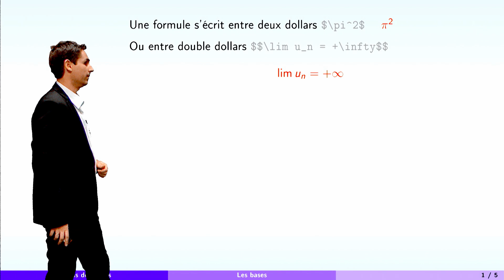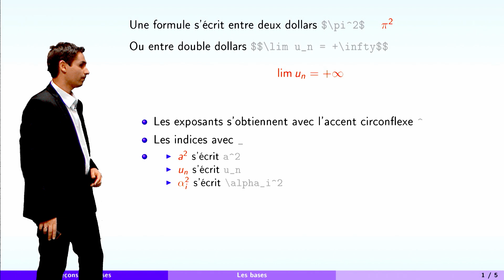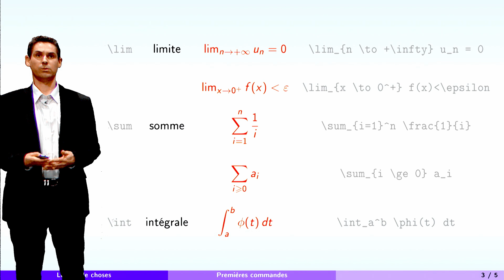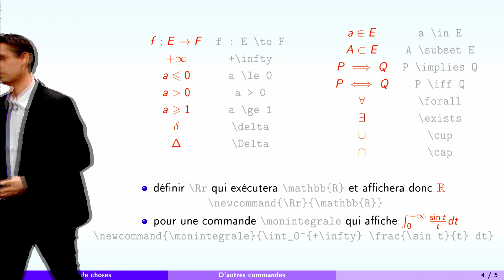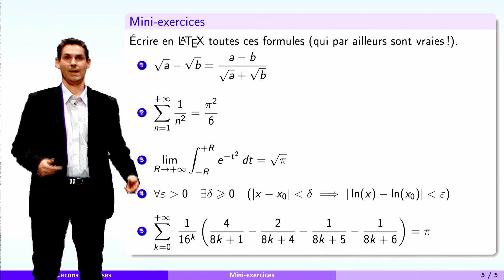Leçons de choses - partie 3 : LaTeX en cinq minutes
Chapitre "Leçons de choses" - Partie 3 : Écrire des mathématiques: LaTeX en cinq minutes

Le langage LaTeX permet de rédiger des textes contenant des formules de maths,
il est aussi accepté sur certains blogs et vous permet d'écrire des maths
dans un courriel